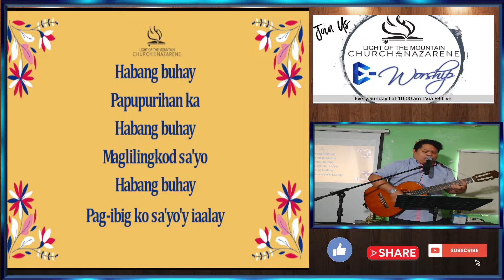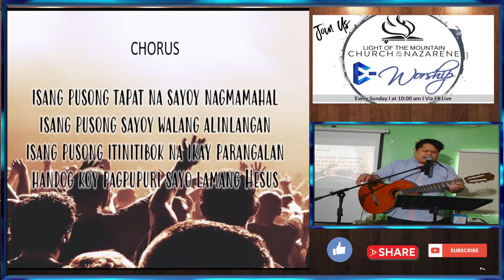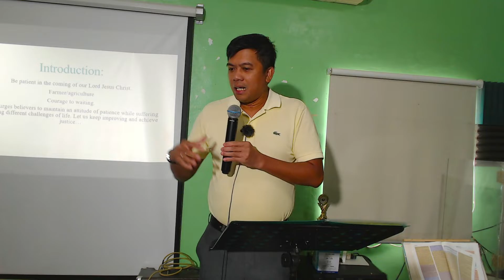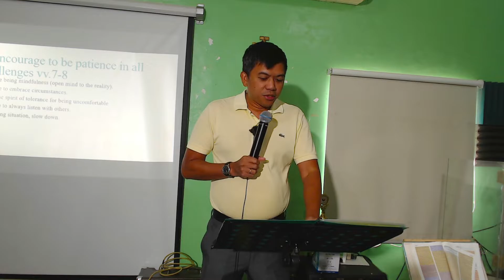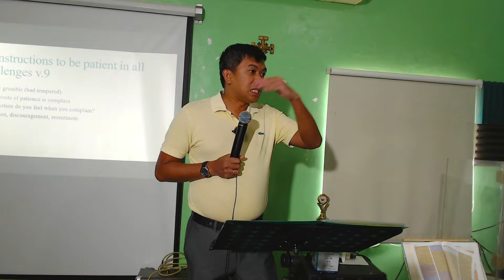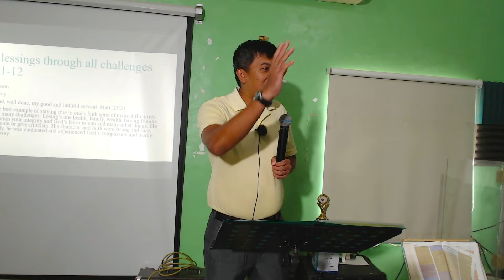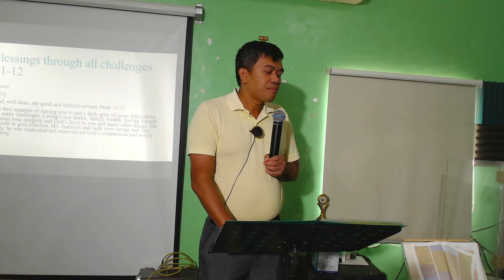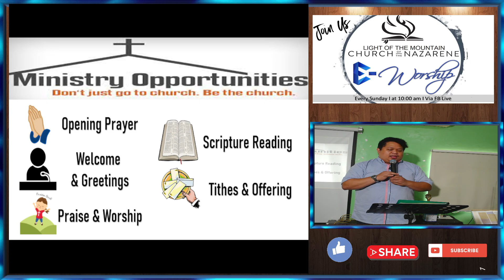PATIENCE IN ALL CHALLENGES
Light of the Mountain Church of the Nazarene
James 5:7-12
Rev. Johnrey Iguiz Bonus